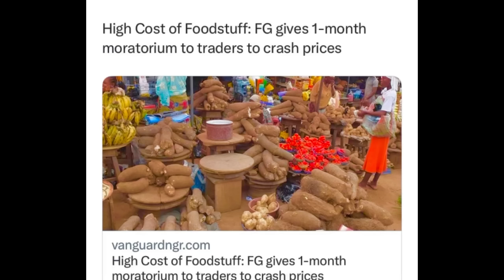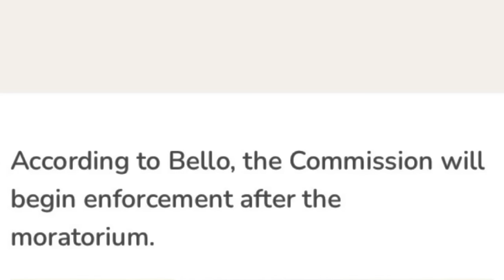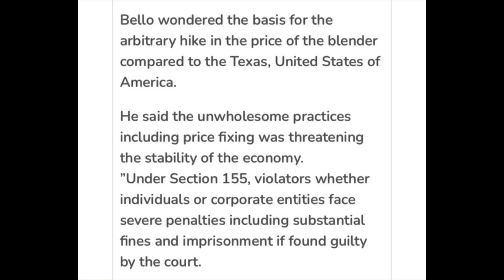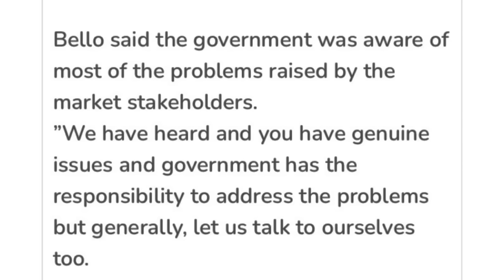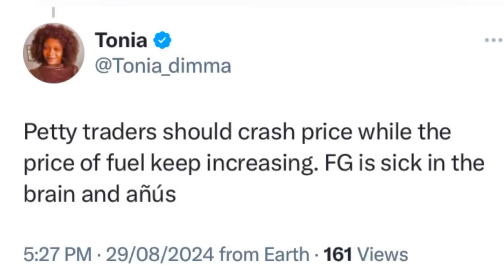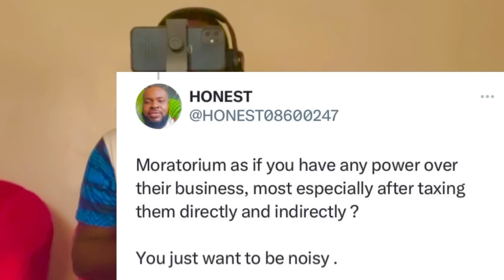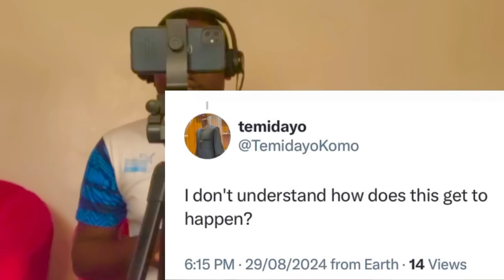TINUBU Gives Nigerian Traders DEADLINE To SELL Their GOODS CHEAP